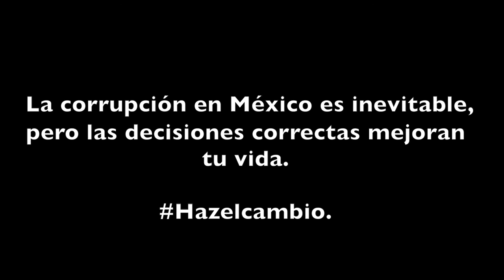Corrupción - Haz el cambio - Anáhuac Oaxaca